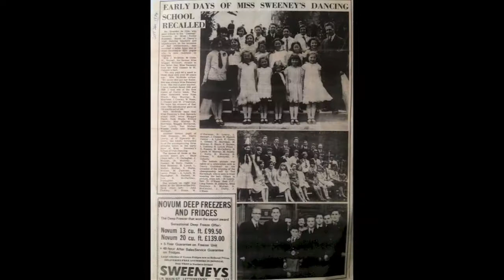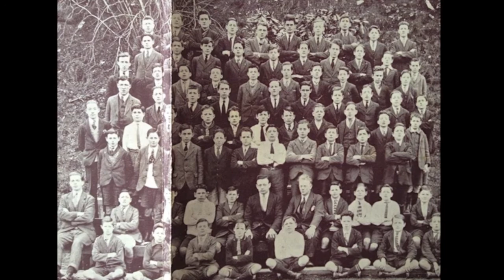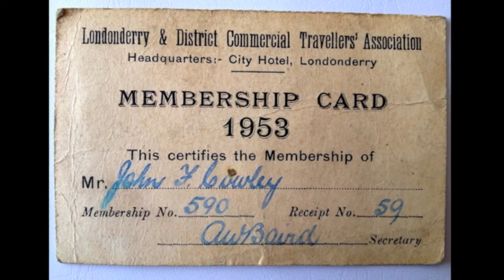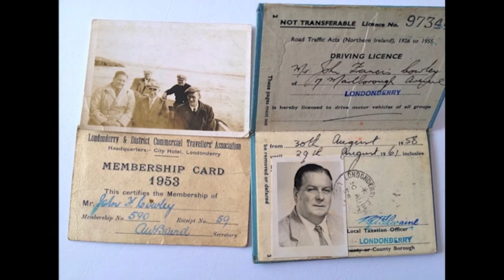John Cowley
A tribute to John Cowley of Derry to mark the 50th anniversary of his death on 25th August 1962.

Included are photos of his wife, Frances (née MacManus), who died on 19th August 2000, and of their parents, and other family members and friends.

The accompanying music is 'An Coulin agus an tSean Coulin' played by his friends James MacCafferty and Eugene O'Donnell.